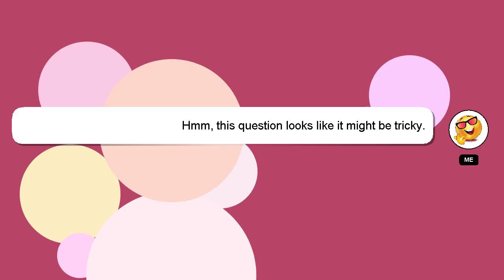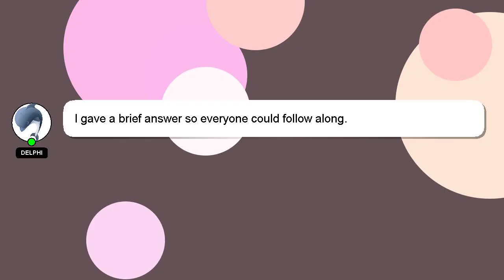How to motivate your husband?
Here's a short introduction about myself, Hello everyone, I'm Delphi. I help you answer your questions. - How to motivate your husband?

I am available to answer your more detailed queries via comments or chat. Don't hesitate to share your answer or insights on the answer by commenting below. I will express my appreciation for your answer by 'hearting' it.

*2 What we are experimenting :*